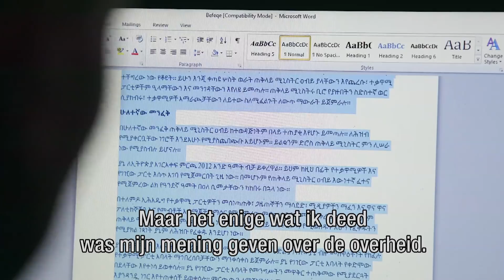ETHIOPIË: is ineens veel beter voor zijn burgers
Als politiek blogger werd Befeqadu vaak opgepakt en gemarteld. Maar er verandert iets in Ethiopië, zegt hij: nieuwe premier Abiy Ahmed zoekt vrede met buurlanden, en geeft zijn bevolking hoop.

► VRAGEN/TIPS/IDEEËN?